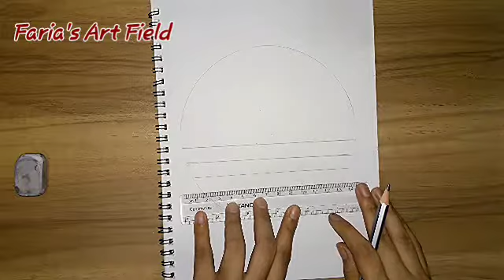How to draw a love tree in circle || Step by step || Easy Drawing